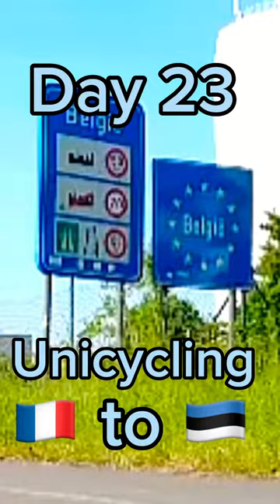Day 23 unicycling from 🇫🇷 to 🇪🇪